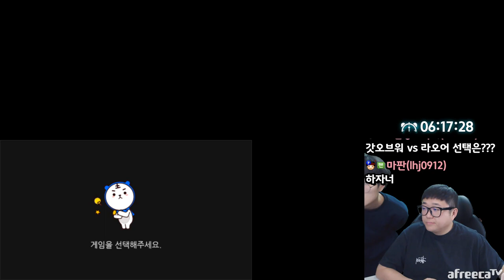저보다 잘먹는분 안계시잖아요?ㅋ (23.02.15-6)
[음원출처]